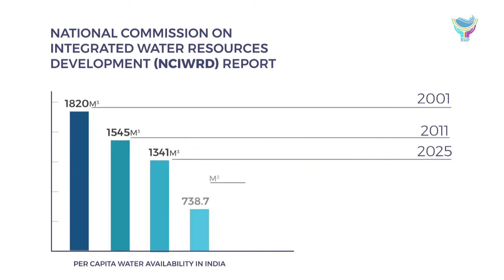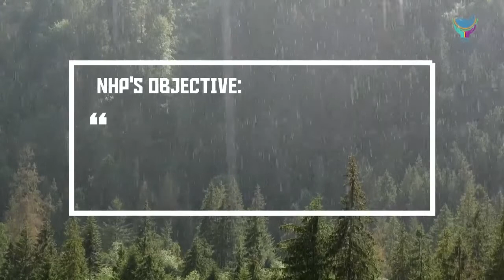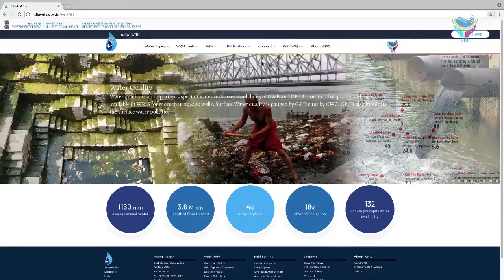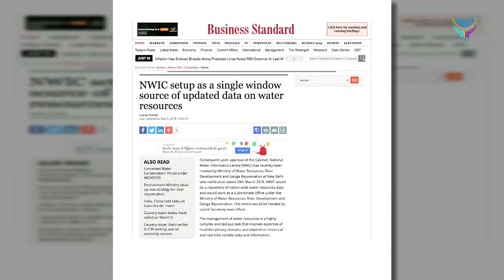NHP: Aims to improve the extent, quality, and accessibility of water resource information in India.